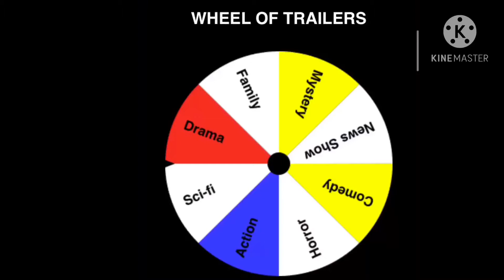The Visitor- Wheel of Trailers #2